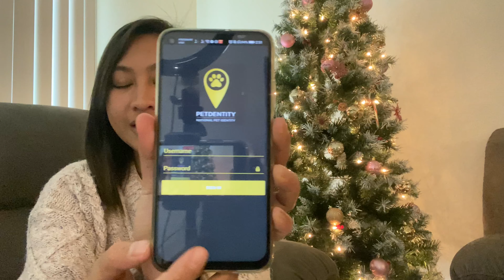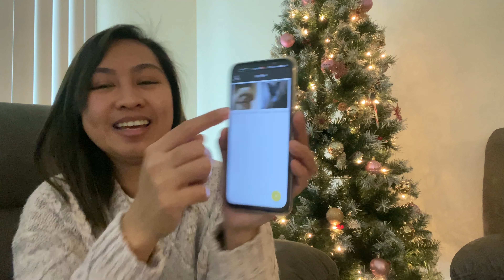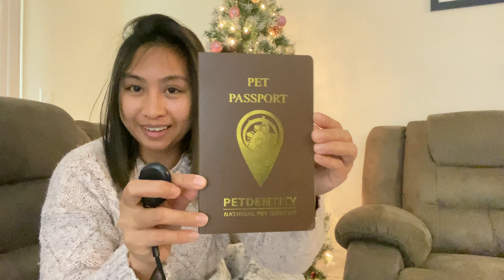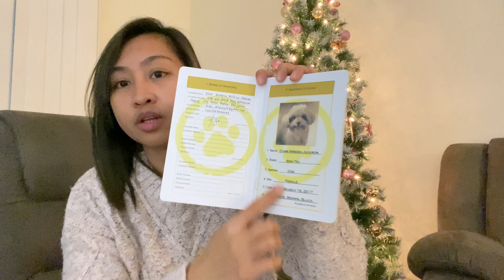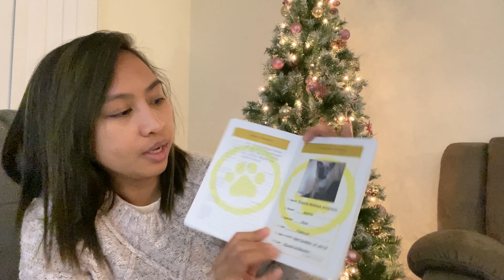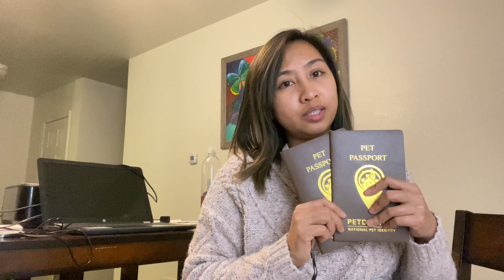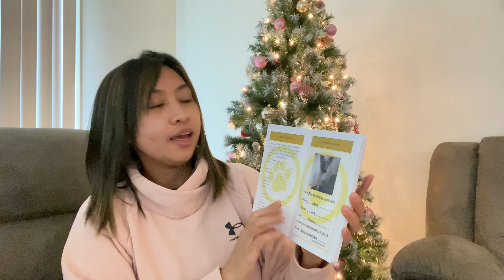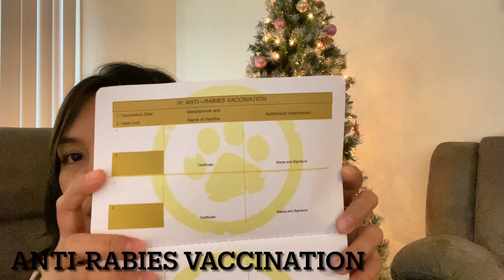How to avail Pet Passport & Microchip (My Experience) Petdentity PH 🇵🇭🐶❤️🐱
Hello, Netizens & FurParents! Finally, here’s my vlog about the Petdentity Pet Passport, I created this because a lot of people asked me about it after our trip to the US, but until now people are still asking me even tho I posted Petdentity’s Vlog on my Facebook Page, so here is it! I hope this will be useful for acquiring pet passport and future travel plan with your adorable pets, enjoy watching. Godbless us all. 🐶❤️🐱😇🙏🏻